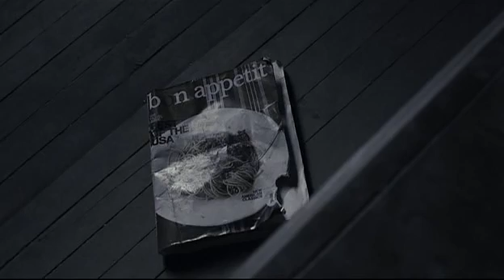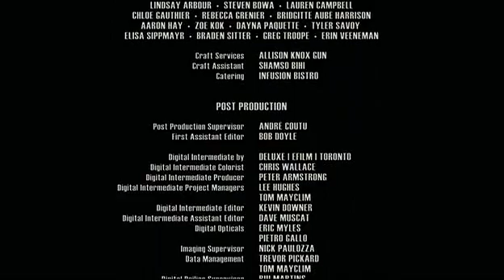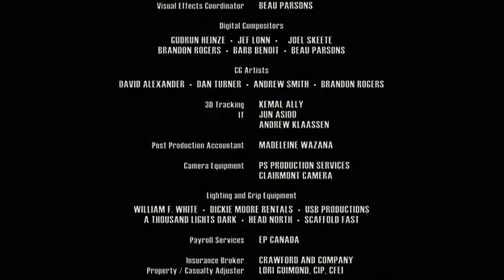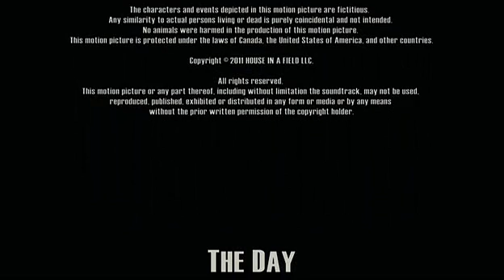Film d'Horreur ☆☆ L-E J-O-U-R ☆☆ .............+18........En Français